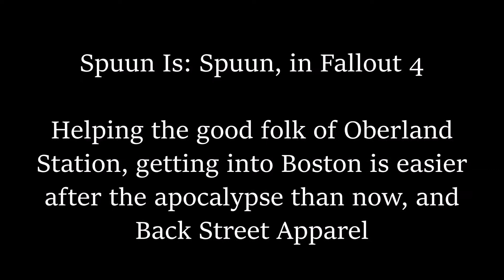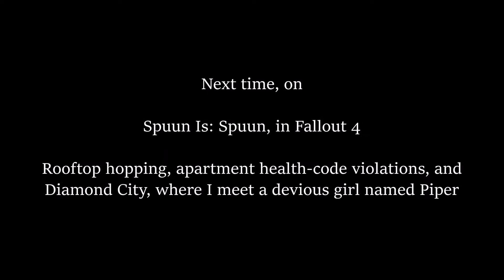#45 - Fallout 4 - Boston Outskirts and Back Street Apparel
Back Street Apparel is enticing enough to halt my progress into the city of Boston, and I listen to a Raider telling a story.  Right before I get really, really angry...